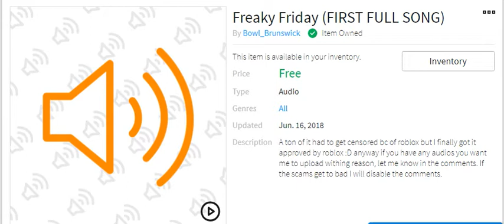FREAK FRIDAY FULL SONG ROBLOX ID [removed for copyright :( ]